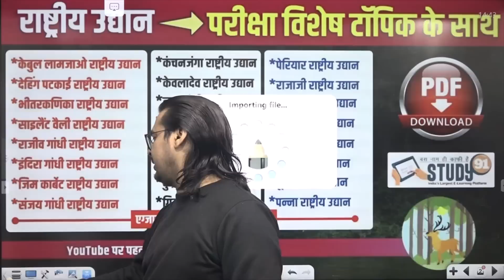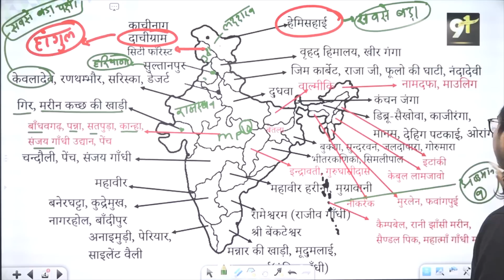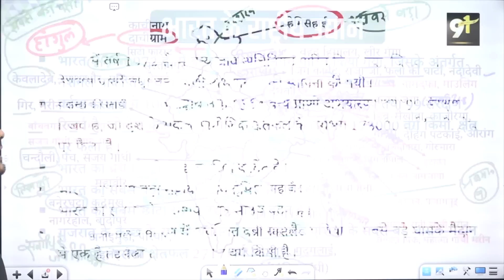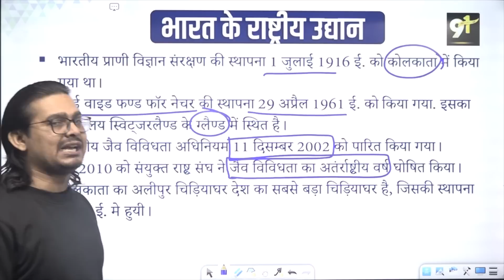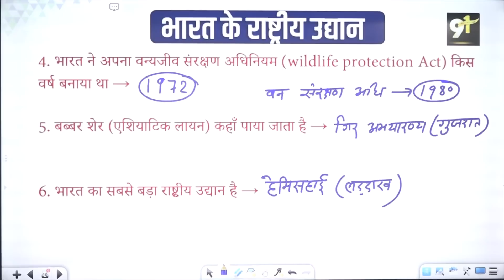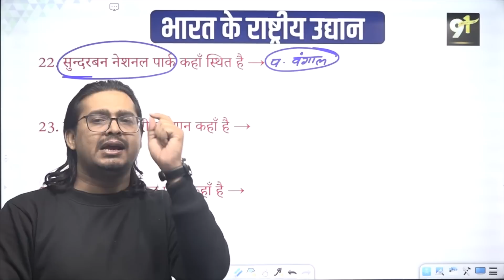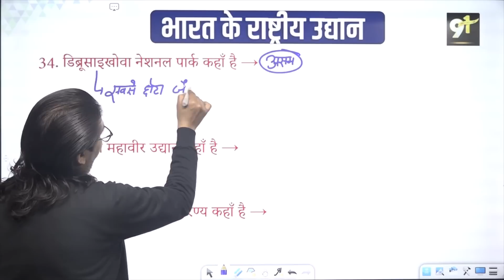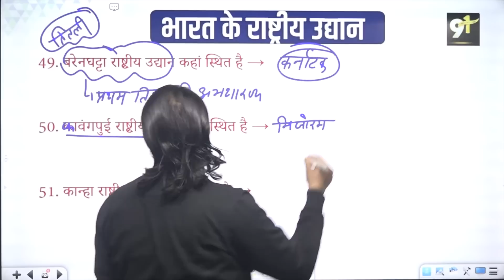Indian Geography : राष्ट्रीय उद्यान | Rashtriya Udyan | National Park | Sanrakshan Aagar | Study91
Indian Geography : राष्ट्रीय उद्यान | Rashtriya Udyan | National Park | Sanrakshan Aagar | Study91, Samudri Sanrakshit, Pavitra Upwan, samudri sanrakshit lsetra,pavitra upwan, jaiv mandal aagaar,jaiv vividhta,Jaiv Vividhta Ka Sanrakshan,Prakritik Awaso ka Vinash,Pradushan,Videshi Prajati,Study91,91,nitin sir paryavarn class,bharat me jaiv vividhta,biodiversity,hotspot in india,western ghats,paschimi ghat,himalaya jaiv vividhta, ardh sushk,samudri jaivvividhta

✅नितिन सर की हस्तलिखित नोट्स प्राप्त करने के लिए नीचे दिए गये लिंक पर क्लिक करें

👇 Subject Wise Practice करने के लिए Link पर Click करें